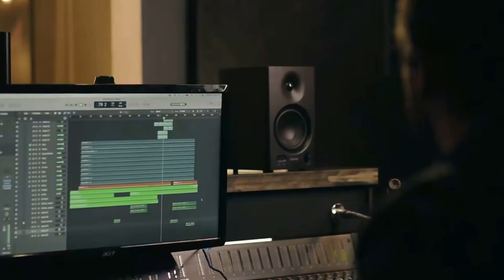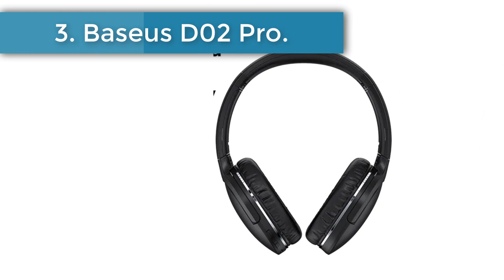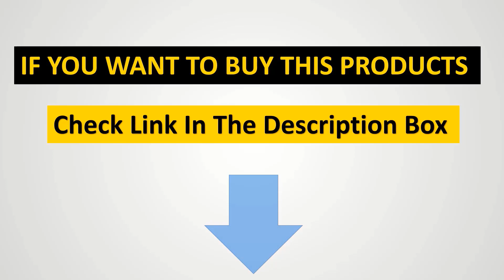✅BEST CHINESE HEADPHONES BRANDS ON ALIEXPRESS in 2023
📌Product Link📌
1. EDIFIER W820NB.

2. Anker Soundcore Life Q20.

3. Baseus D02 Pro.

4. GOLD BLUETOOTH 4.0.

5. OKCSC HIFI VINTAGE WOOD.

In this video, we listed the BEST CHINESE HEADPHONES BRANDS that are available on the market for their true quality, actually, I tried to make the list based on their popularity quality-price durability user opinions and more.